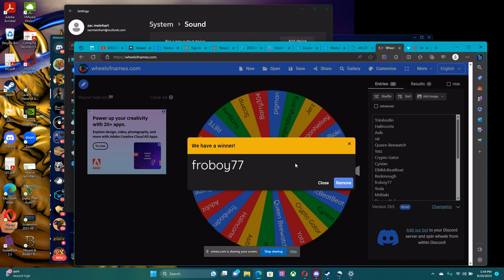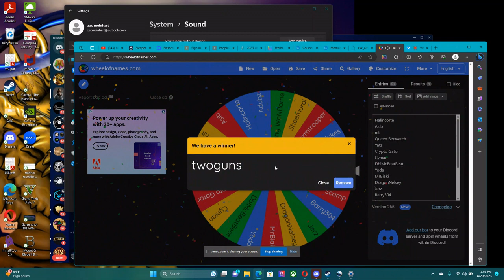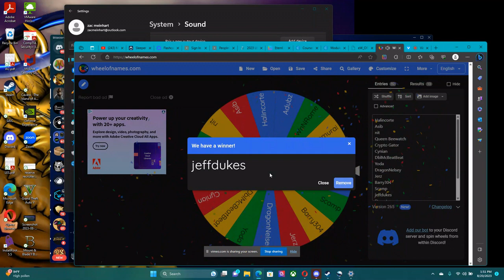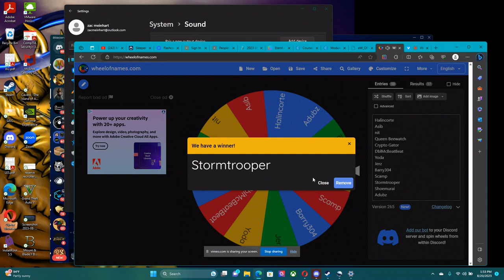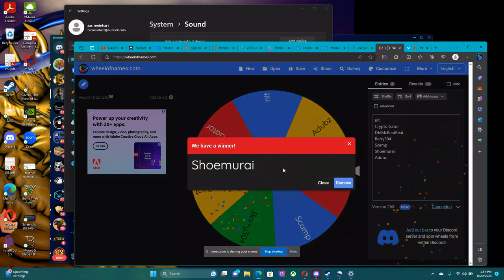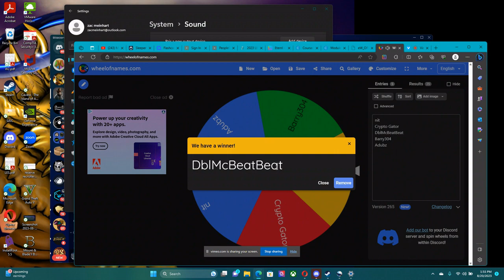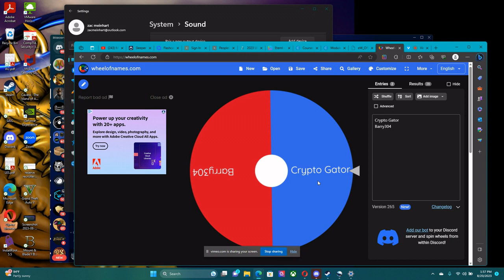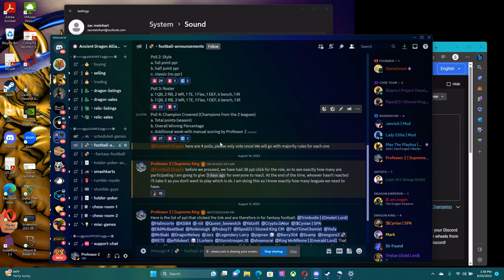Ancient Dragon Alliance Fantasy Football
Watch as members of the Ancient Dragon Alliance inaugural fantasy football league get placed into their leagues! Should be a fun time with lots of fun things coming for this league!